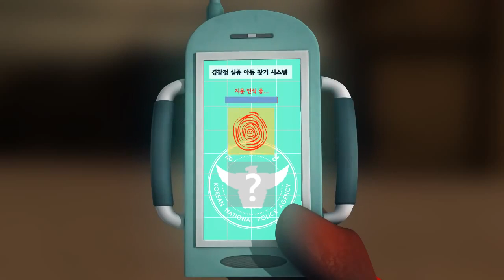Larva Short Film Police HD